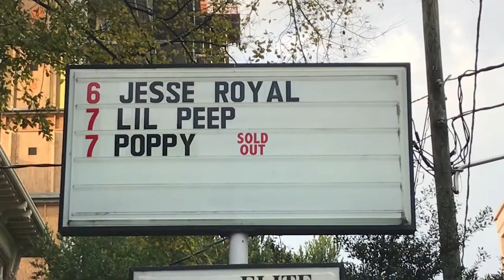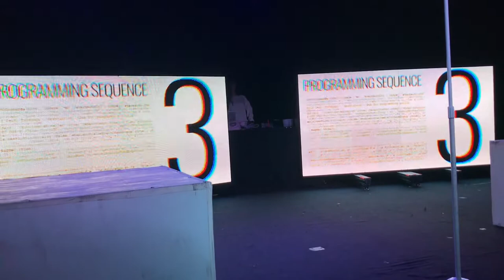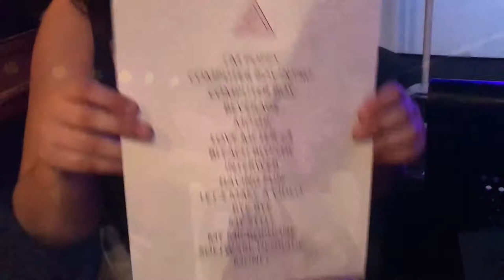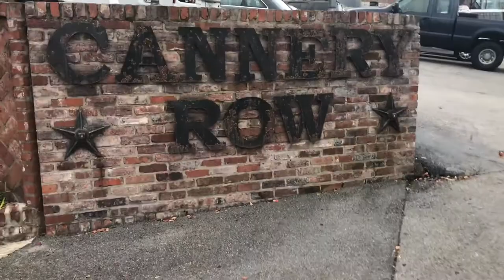POPPY.COMPUTER TOUR VLOG // ATLANTA & NASHVILLE // My experiences with Titanic Sinclair and Poppy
I know this was filmed in November and I'm just now putting it up 6 months later oops.
Join me on my journey traveling to 2 Poppy concerts on the Poppy.Computer tour! I went to the Atlanta and Nashville shows. I had a BLAST and made new friends, especially in Nashville. And I had a weird experience with titanic Sinclair